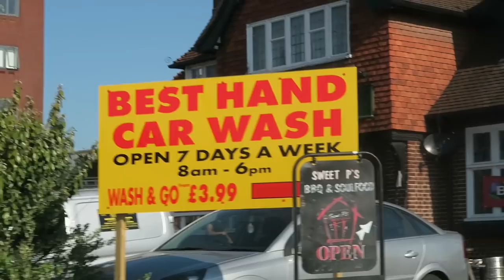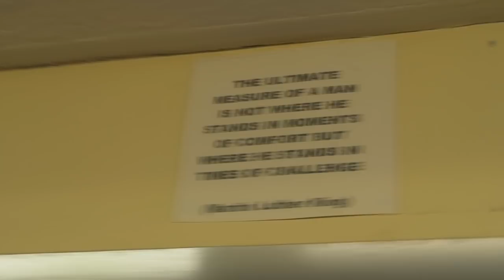COUNTY CUP FINAL SPECIAL (Suffolk) | Brotherhood's Sunday League Football | Kitchener FC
☀️ IT'S THE BIG ONE! County Cup Final Day!

This final was originally meant to be played at Colchester FC's stadium but we were basically punished by the Suffolk FA because we celebrated too much in the semi-final (smh). Hopefully, one day we will get to play in a stadium! Anyway.. Watch what happened!